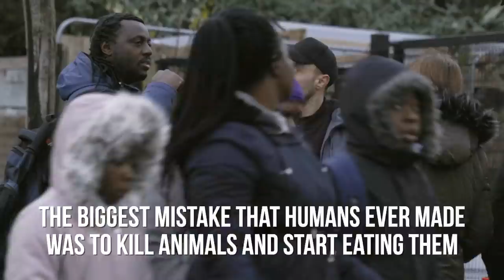I Gave Random Meateaters A HUGE VEGAN Shopping Haul!